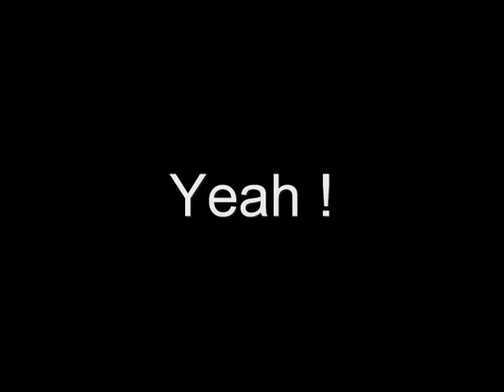The Pain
dont worry they al survive ( sort of )

Song : dope - die motherfucker die